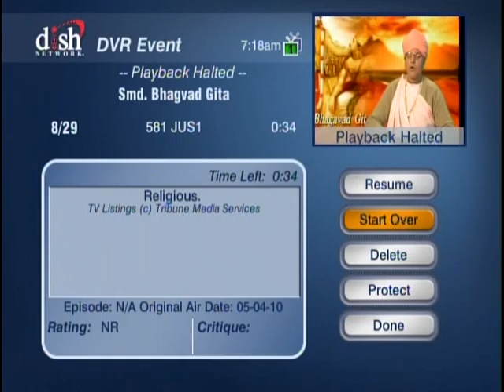HH Sankhya Swami Maharaja 12D Smd Bhagavad Gita Knowledge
A lecture by HDG Sankhya Swami Maharaja on behalf of Smd Bhagavad  Gita. Best to watch this video. jai gopal..